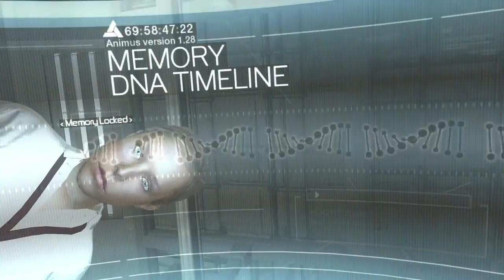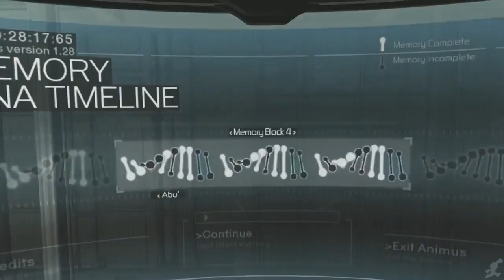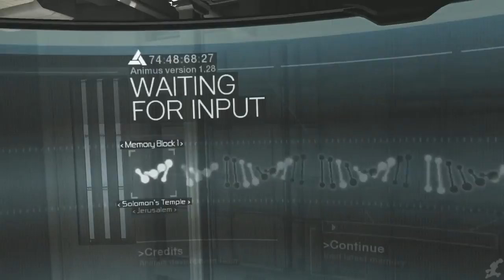Assassin's Creed The Movie HD 2018 PS3 All Cutscenes